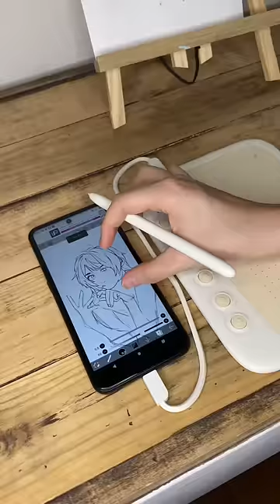🌱 UGEE Q6 • Amo 🌱